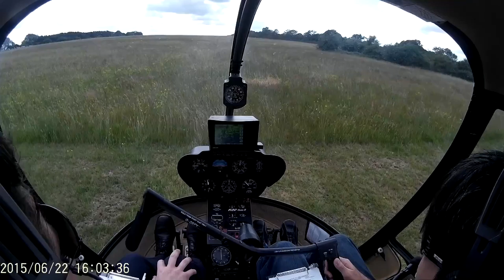Heli lesson 22/06/2015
Footage of 2nd lesson on 22/06/15 with Capt. Paul White at Elstree Helicopters. Learning and practising sideway and backward flying.